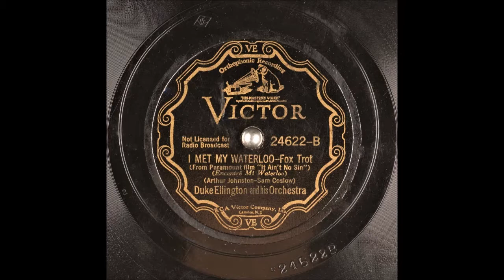I Met My Waterloo - Duke Ellington - 1934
I Met My Waterloo
From Paramount Film "It Ain't No Sin"

Instrumental
Writer: Arthur Johnson, Sam Coslow

Catalog Number: Victor 24622-B
Matrix Number: PBS-79169 (Black label 10-in. double-faced)
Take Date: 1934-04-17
The recording on the other side of this disc: Ebony Rhapsody